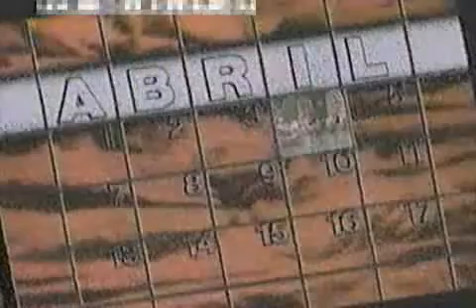Shanik Berman en los mejores momentos de Íntimamente Shanik (Parte 02)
Entrevista: Gloria Trevi en el programa Intimamente Shanik